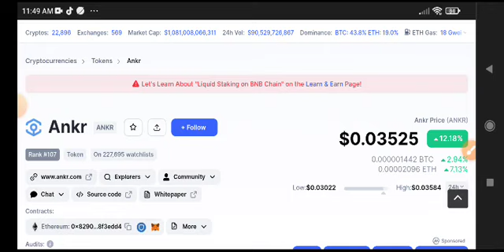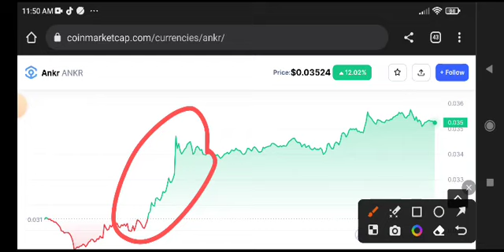Ankr News Today! Ankr coin Price Prediction Today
Queries Solved:
1.  today target
2.  price today
3.  price prediction
4.  token today target

Queries Solved:
1.  today target
2.  price today
3.  price prediction
4.  token today target